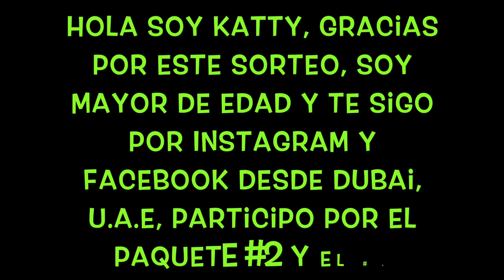CERRADO * Sorteo de Cumpleaños con BangGood * RESULTADOS EN FACEBOOK E INSTAGRAM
** SORTEO ABIERTO del 2 al 13 de Febrero del 2016 **

2- Dejar un comentario debajo de este video

3- Dime en el comentario si eres mayor de edad o no

5-  Darle me gusta a este video y luego visitar los enlaces que te dejare aquí debajo para que escoja cual de los 4 sets quieres ganar

EJEMPLO DEL COMENTARIO:

Hola soy katty, gracias por este sorteo, soy mayor de edad y te sigo por Instagram y Facebook desde Dubai, U.A.E, participo por el paquete #2 y el #3

Besotes

Katty ;)

Quieres enviarte algo, una cartita quizás??